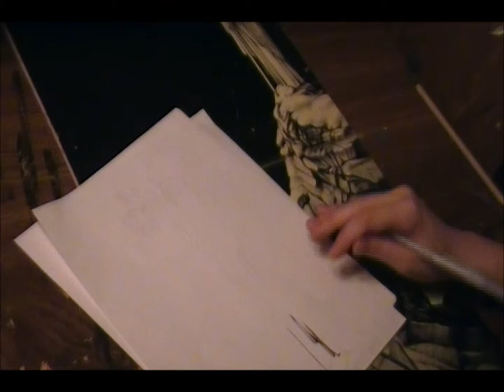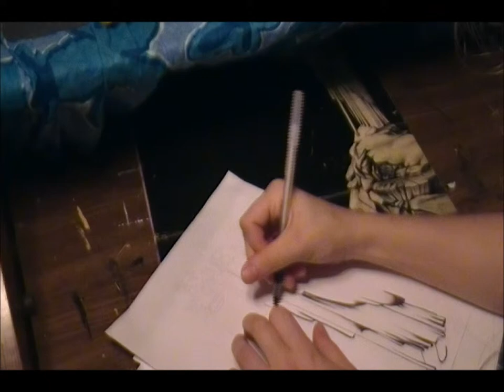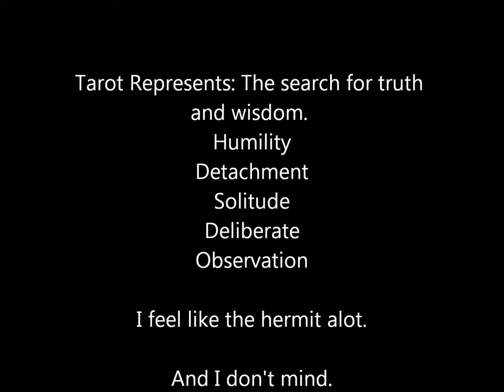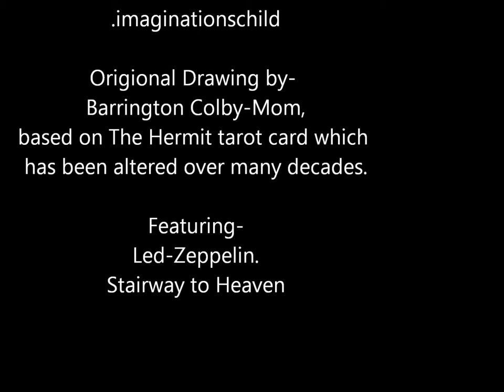The Hermit. | Imaginationschild.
This piece is incredibly close to me.

Used to have Stairway to Heaven playing in the back ground and it was RAD. if you turn it on simultaneously to this video you will see what I was going for...